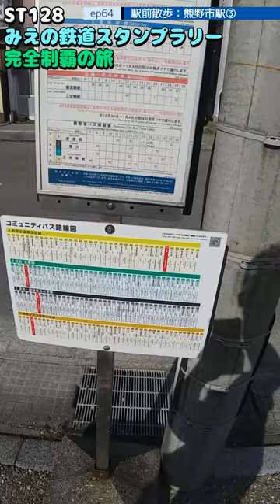ST128 ep64 駅前散歩：熊野市駅③＠三重県熊野市・JR東海紀勢本線【ミジュマルと旅するみえの鉄道スタンプラリー完全制覇の旅】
〒519-4324 三重県熊野市井戸町
コスモ石油 熊野国道 SS付近
Ido-cho, Kumano City, Mie Prefecture 519-4324
Cosmo Oil Kumano National Highway SS vicinity

関連動画はこちら↓
ST040'1「熊野市のオークワで新企画を説明する山田」【三重県最【東西南北】駅完全制覇の旅】